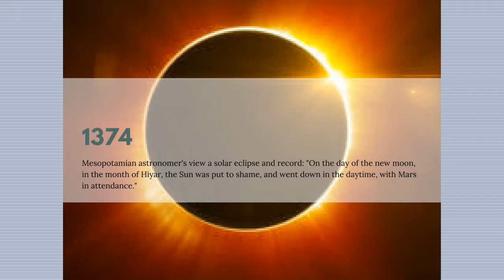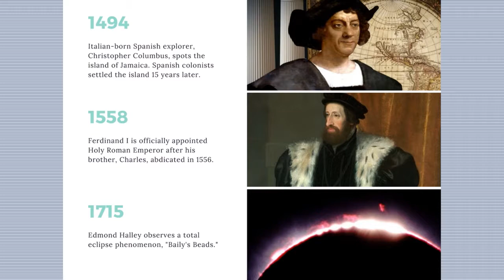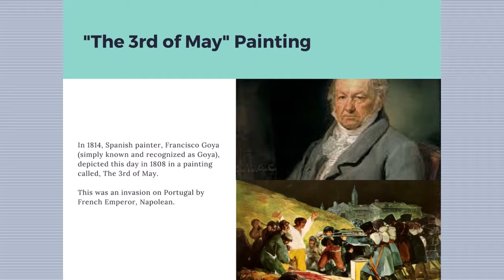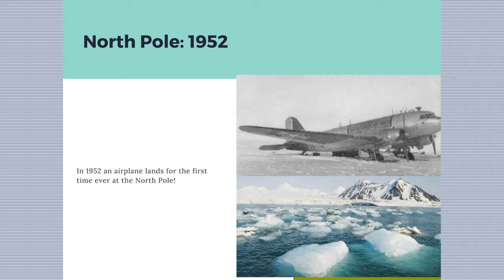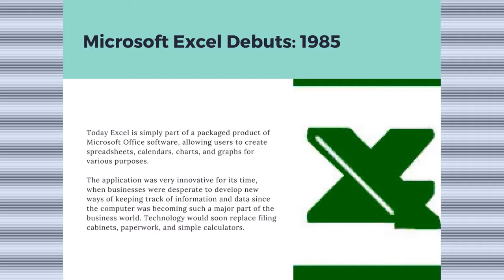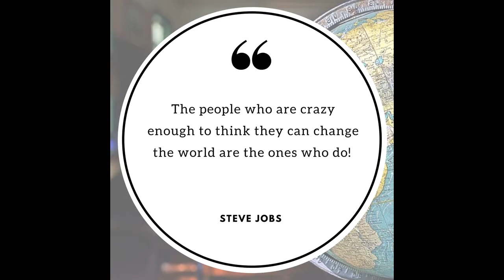May 3rd National Observation Days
It's a busy day today! Textiles Day, Chocolate Custard Day, Garden Meditation Day, Lumpy Rug Day, Raspberry Popover Day, Specially-Abled Pets Day, Two Different Colored Shoes Day, as well as a list of historical events that happened on this day.